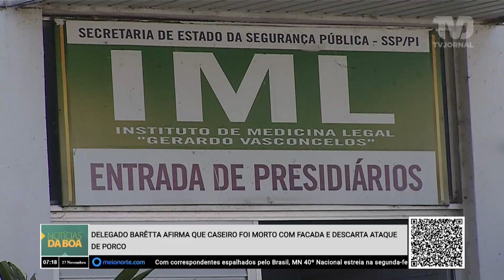Delegado Barêtta afirma que caseiro foi morto com facada e descarta ataque de porco